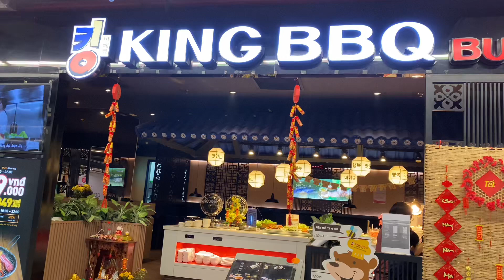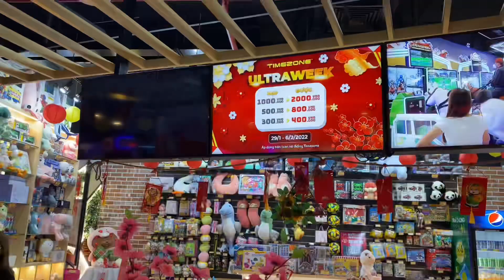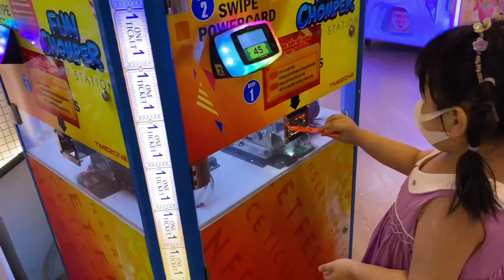King BBQ Buffet Pico Plaza Lotte Ngày Tết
King BBQ Buffet Pico Plaza Lotte Ngày Tết - Gia đình Sâu Sóc Ăn Uống Vui Chơi
Chia sẻ cuộc sống gia đình - cuộc sống Sài Gòn